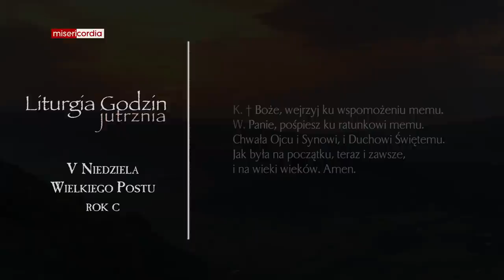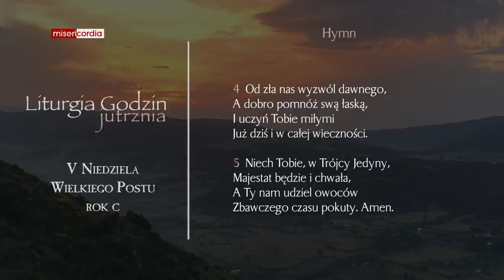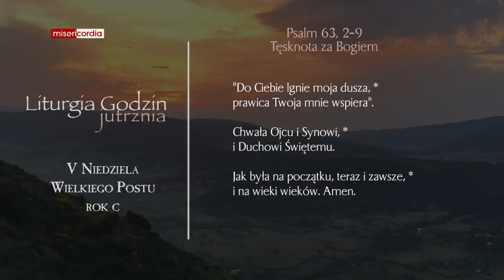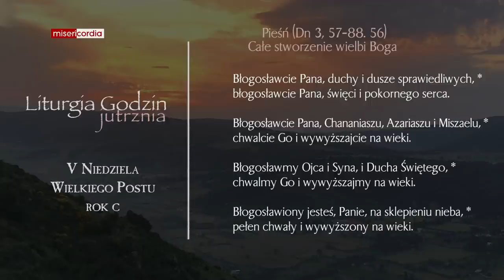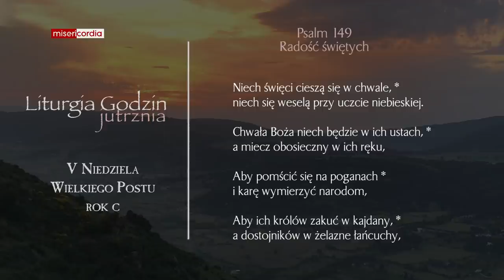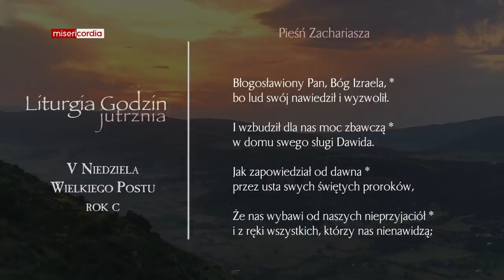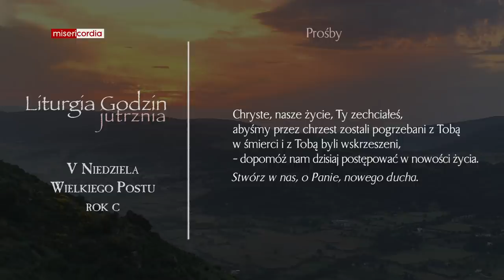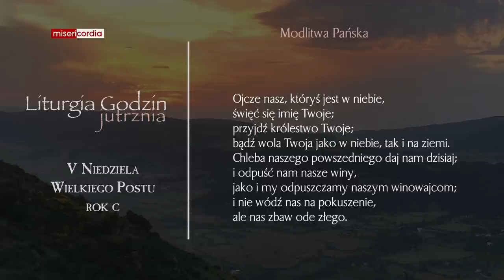Liturgia Godzin | Jutrznia | V Niedziela Wielkiego Postu (rok C)